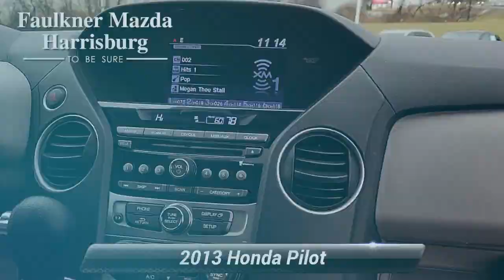Used 2013 Honda Pilot EX-L, Harrisburg, PA DB033614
Recent Arrival! 2013 Honda Pilot EX-L Obsidian Blue Pearl Clean CARFAX. *Passed Rigorous Safety Inspection Performed by Certified Technician*, 4WD.Odometer is 1179 miles below market average! 17/24 City/Highway MPGOUR OFFERINGS Faulkner Mazda serving Harrisburg, York, Lancaster, Hershey, Reading, and Carlisle is proud to be an automotive leader in our community. Since opening our doors, Faulkner Mazda has maintained a solid commitment to you, our customers, offering the widest selection of Mazda vehicles while maintaining a friendly and courteous staff to assist you. Even if you have bad credit or are a first time car buyer, you can trust that Faulkner Mazda will get you into the automobile of your choice. Please confirm the accuracy of the included equipment by calling us prior to purchase.

[RLVID:6199:36925022e856fa56:98ac6e5b224de862:1]